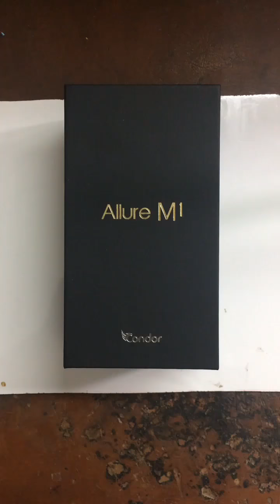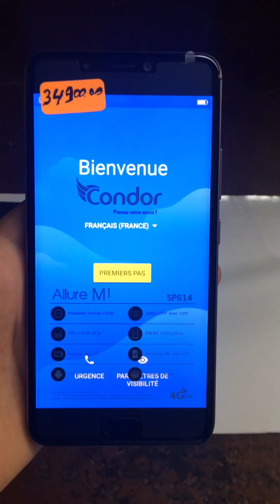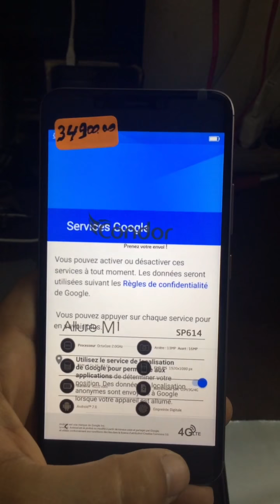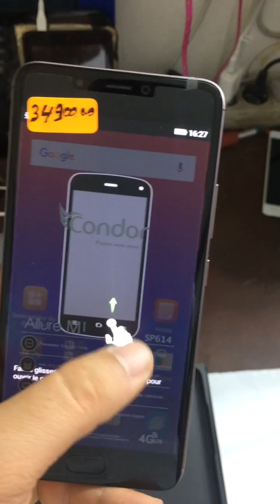فتح علبة + مراجعة الهاتف الرائد Condor Allure M1 بمواصفات رهيبة و كاميرا خلفية جيدة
فتح علبة + مراجعة الهاتف الرائد Condor Allure M1 Plus بمواصفات رهيبة و كاميرا خلفية مزدوجة